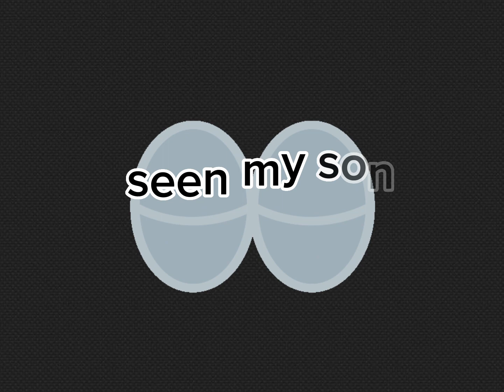this took me 3 hours...